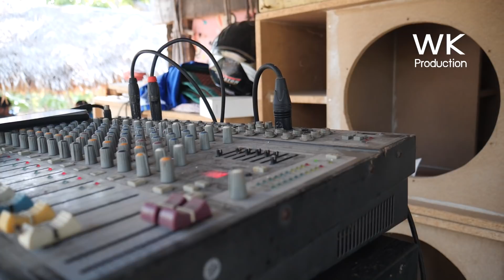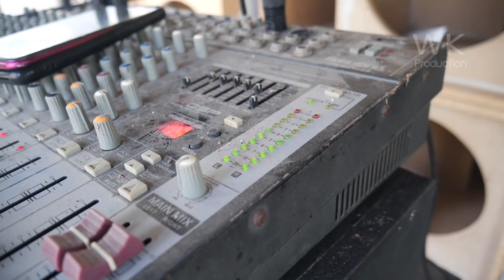หลังคาแทบหลุด!!! เทสของแรง 4 ใบ ช่างโด่ง. 0980978050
ช่างโด่งทำตู้ลำโพง
                      ช่างโด่ง. 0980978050